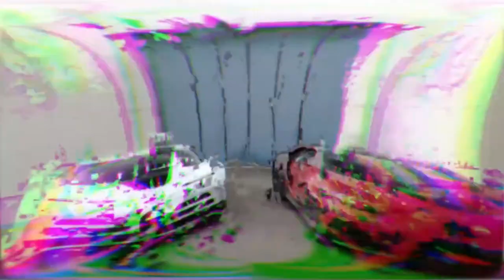Bugatti Centodieci 1600 HP - Very Expensive Car_(1080P_HD)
It has the underpinnings of the Bugatti Chiron, so it's powered by a similar, planet-moving 8.0-litre W16 engine that puts out 1,600 hp. The speed? The Centodieci goes from 0 to 100 km/h in 2.4 seconds, to 200 km/h in 6.1 seconds and to 300 km/h in 13.1 seconds; the top speed is electronically cut off at 380 km/h.